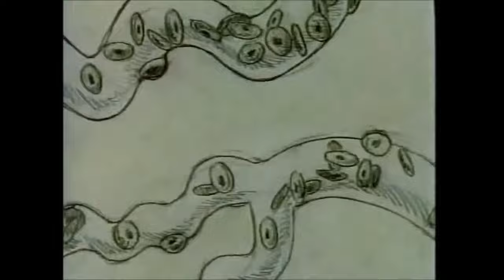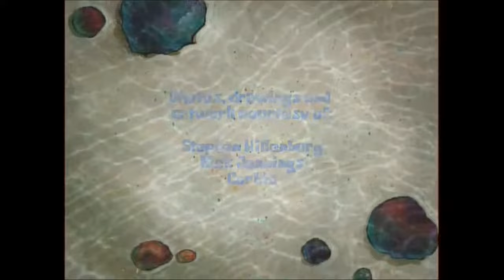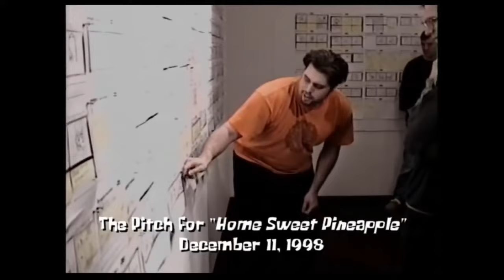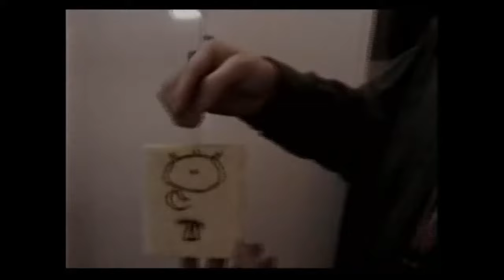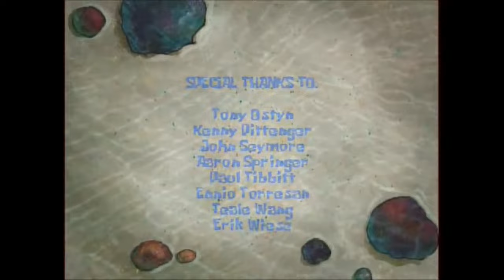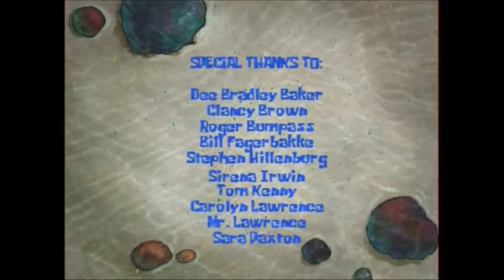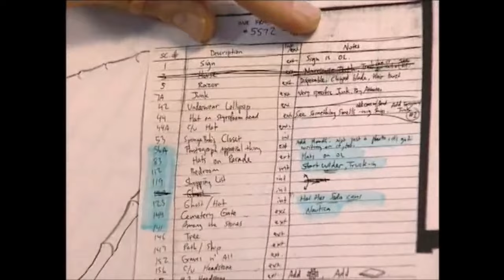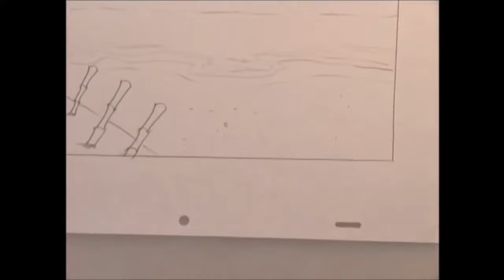ARCHIVE: SpongeBob Season 1 DVD Behind the Scenes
ViacomCBS deleted the Original one so, since I had it backed up, I decided to upload it.